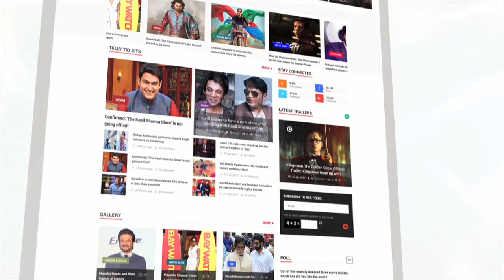Nita Ambani's Emotional Moment During Isha Ambani's Bidaai Ceremony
Nita Ambani was seen getting emotional during her daughter Isha Ambani's bidaai ceremony. Take a look.